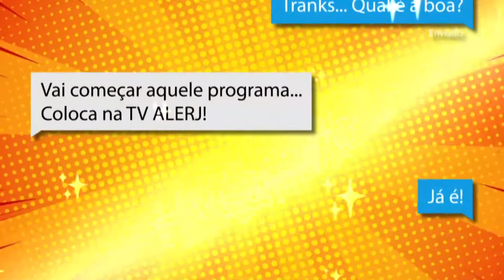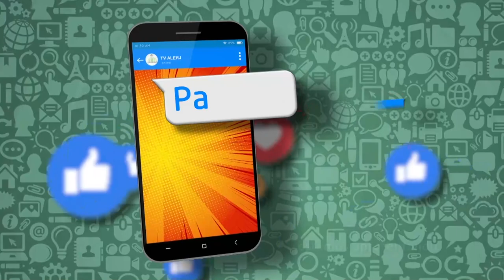Papo Juventude - Poesia e Música - Bloco 1